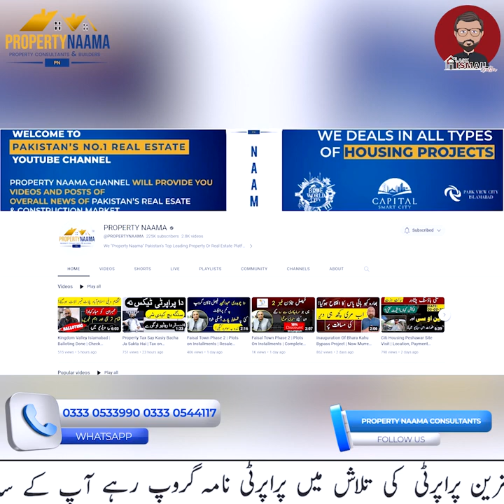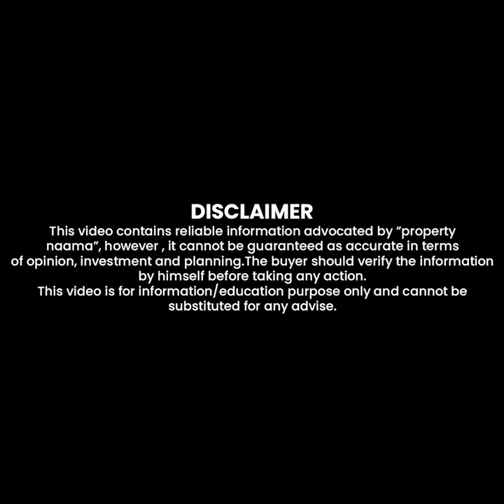Blue World City Overseas Block Developments | Demand Of Customer Message by Saad Nazir Sb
In this video we will share information about Blue World City Overseas Block Developments | Demand Of Customer | Message by Saad Nazir Sb